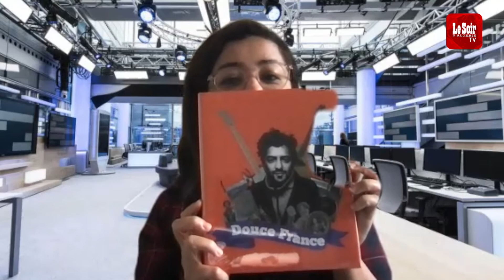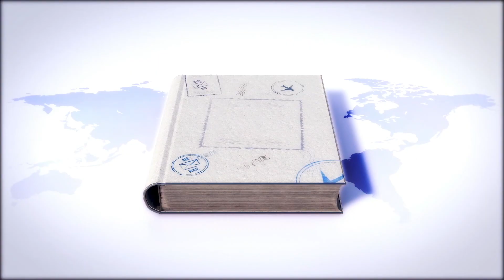Neila Latrous, journaliste chroniqueuse inaugure "Rencontres avec les Algériens du Monde"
Le Soir d'Algérie TV lance à partir de ce vendredi 10 décembre 2021 à 18h (GMT+1), une nouvelle émission, Diasporama, consacrée aux Algériens du monde.
Pour son premier numéro, Maya Zerrouki reçoit Neila Latrous, journaliste chroniqueuse.